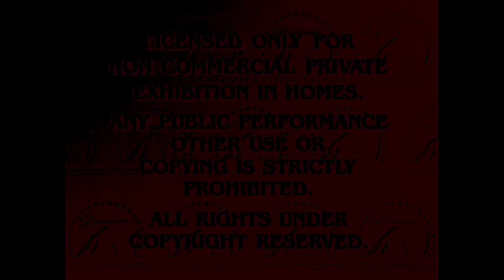(RE-UPLOAD) The Paramount Feature Presentation made 10000 times scariest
Re-uploaded because @waltdisneyfan502entertainm4 unlisted the video